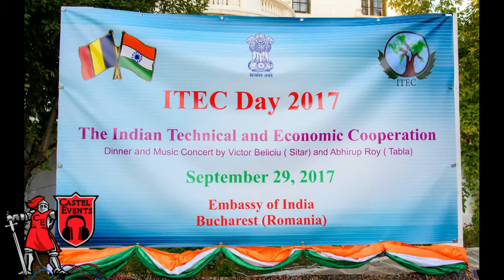ITEC Day 2017 Ambasada Indiei, Embassy of India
ITEC Day 29-sep-2017 Ambasada Indiei - Embassy of India
DJ - Muzica - Foto - Filmare 4K - Drona
Ursitoare VIP, Copiem Orice Casete Video pe DVD
Fum Greu si Artificii Vulcan la Dansul Mirilor, Tort...